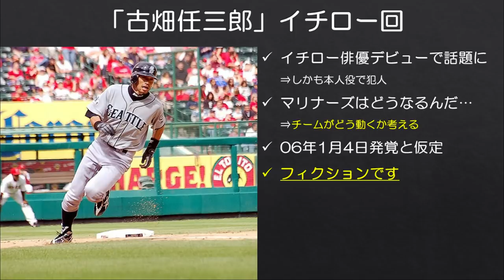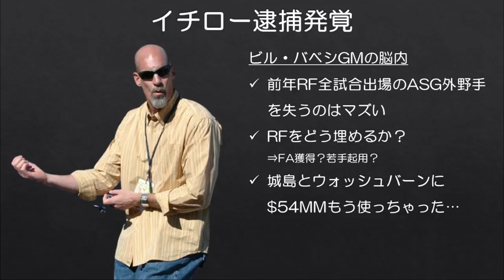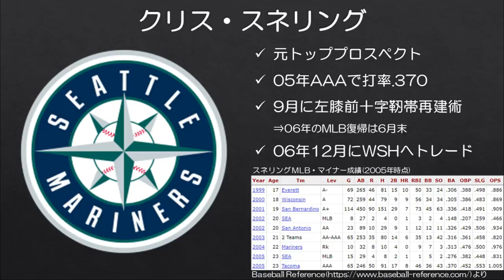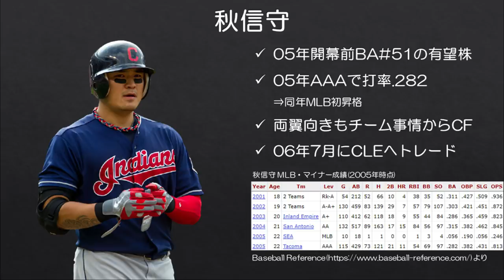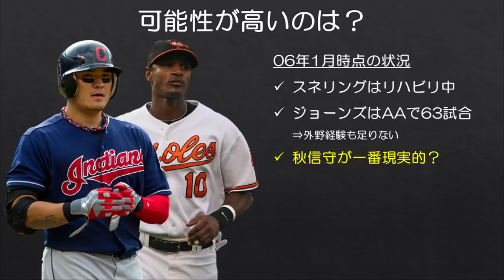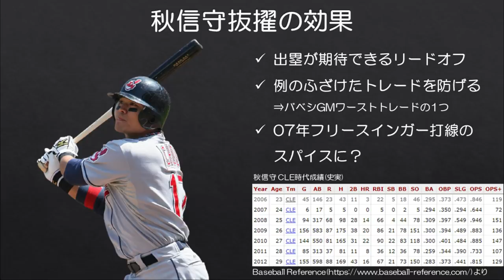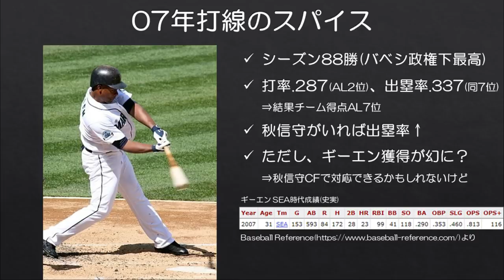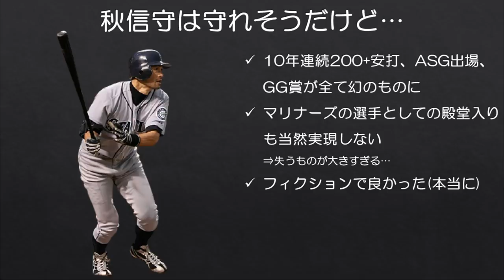【古畑任三郎】イチロー選手を失ったマリナーズはどうするのか？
当たり前ですがドラマ内の出来事であり、フィクションです。ネタ動画として捉えてください。

「古畑任三郎ファイナル」内で起きたあり得ない出来事に対して、マリナーズがどう対応するのかを考えてみました。

■バベシGM時代
【MLB】マリナーズを暗黒時代に突き落としたバベシGMの補強ワースト5